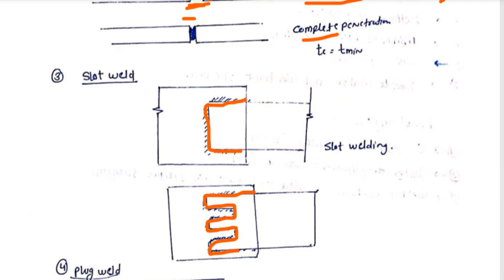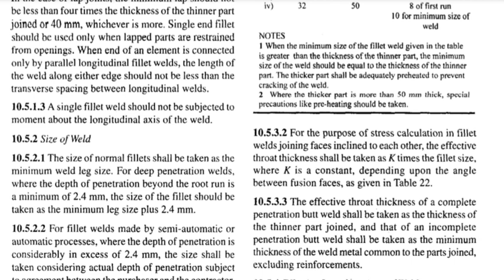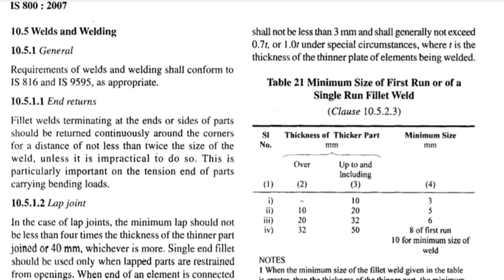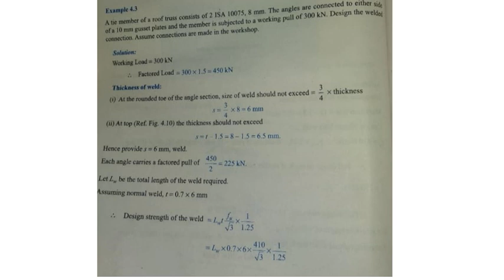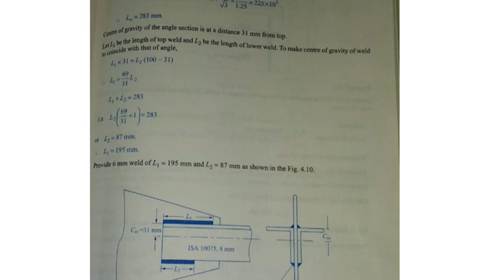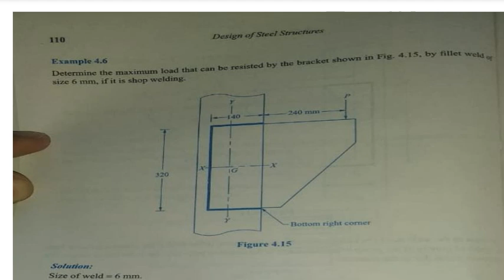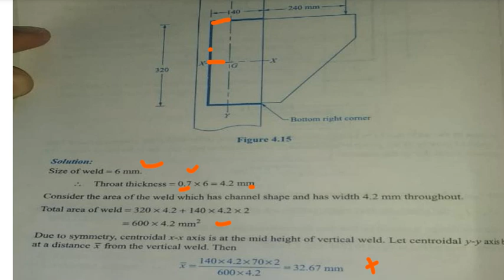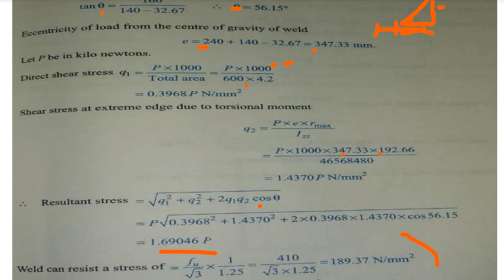Design of steel structure lecture 5 | connection/welded connection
connection/welded connection